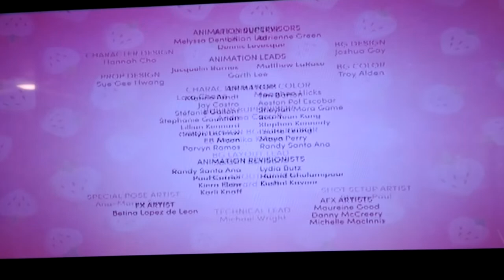STRAWBERRY SHORTCAKE BERRY IN THE BIG CITY - Johnnycake cobbler s sensational sweetening spritz